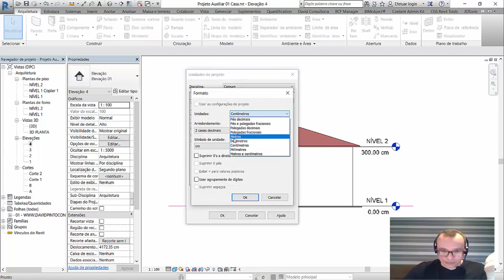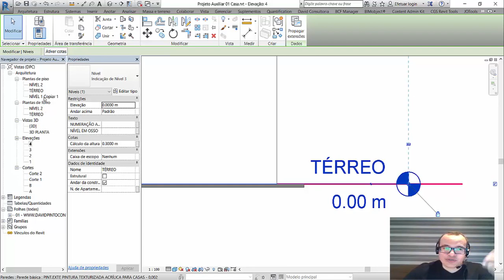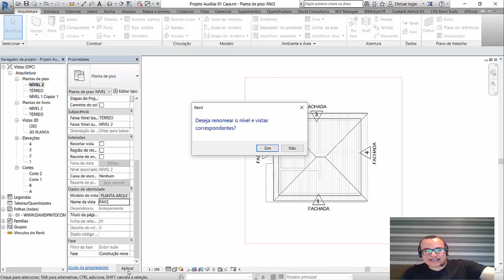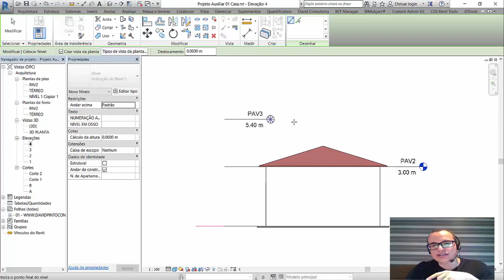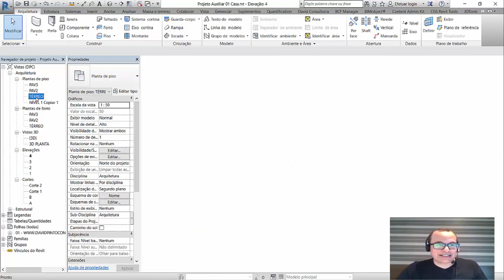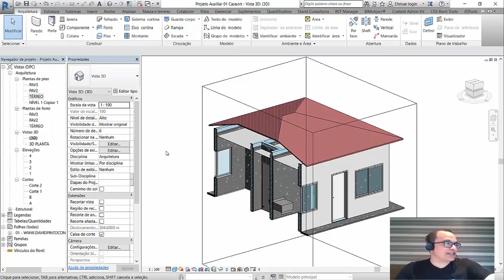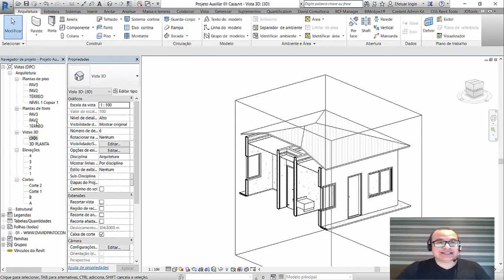Curso de REVIT para BIM - Aula 01: Planta baixa e cortes.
MASTER ARQUITETO

DOWNLOADS GRÁTIS